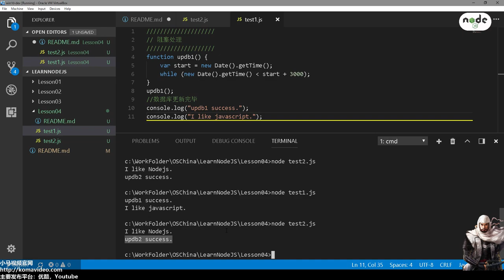04★Node.js学习★非阻塞处理好难懂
04★Node.js学习★非阻塞处理好难懂